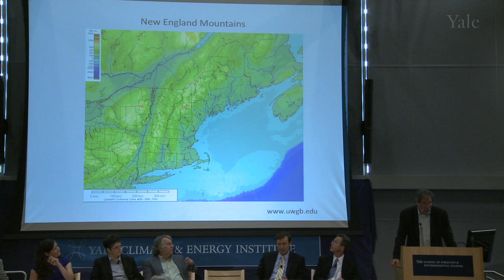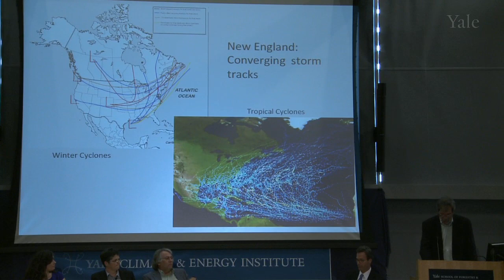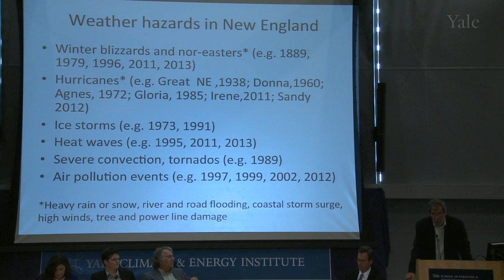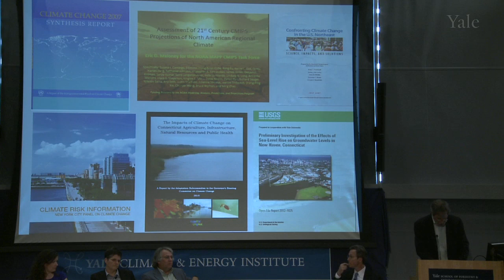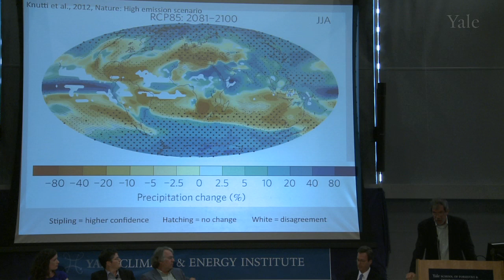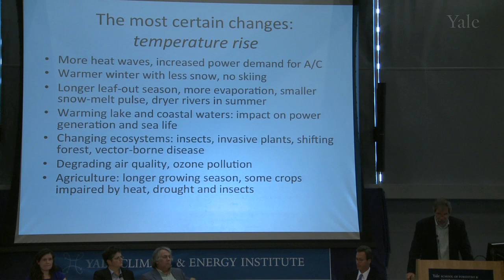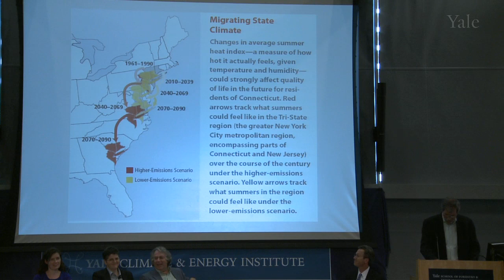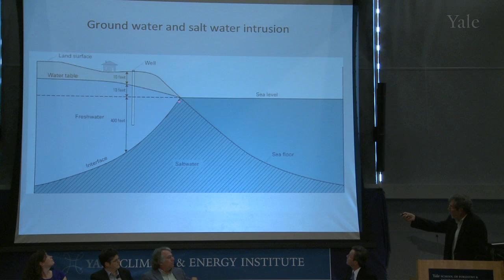Prof. Ron Smith on Climate Change in New England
Yale Professor Ron Smith speaks on Climate Change in New England at a A Town Hall Meeting, entitled, "Climate Change in New England: What's Next?" which explores how global warming will affect New England in the 21st century and how the region is preparing for the coming changes.